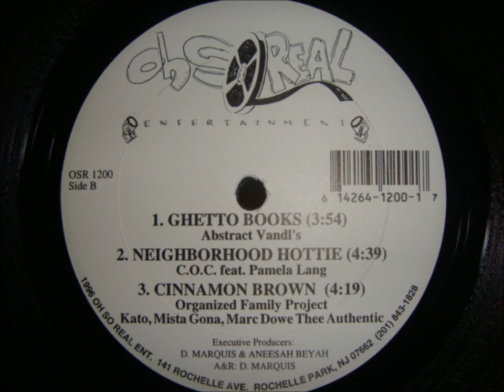C.O.C. Feat. Pamela Lang - Neighborhood Hottie